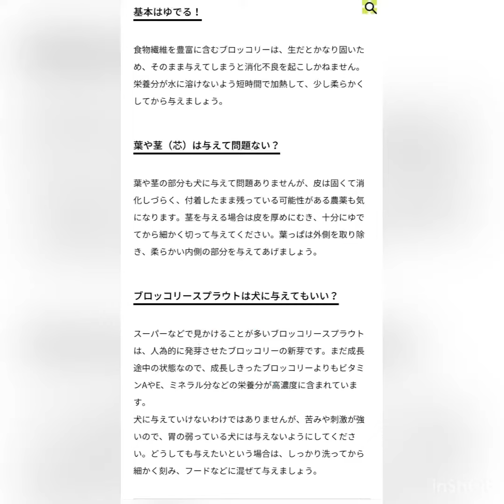ブロッコリーbroccoli